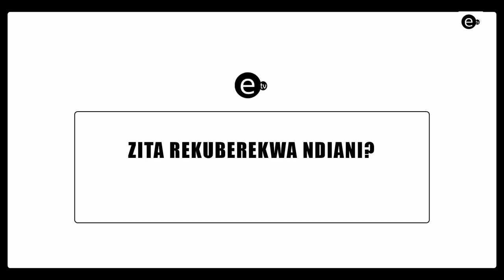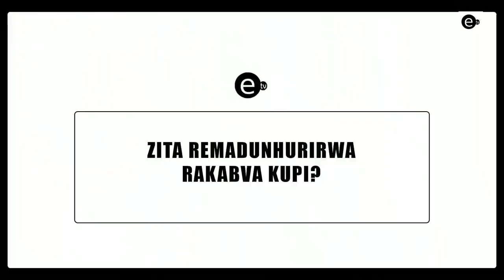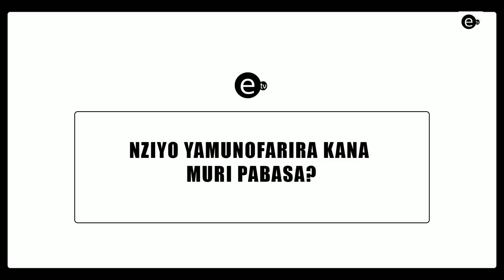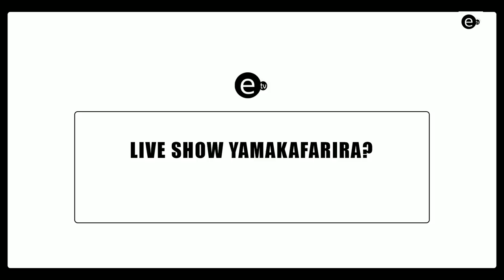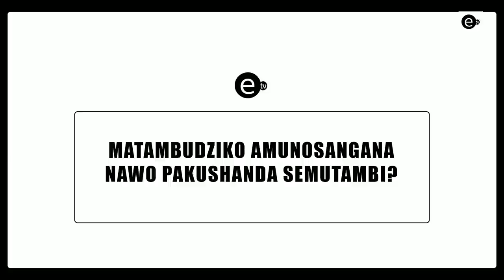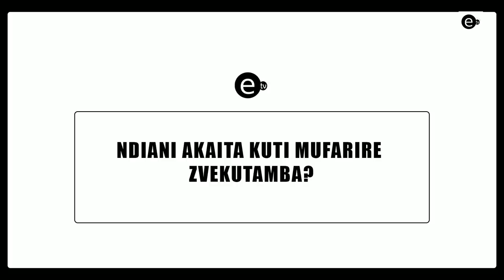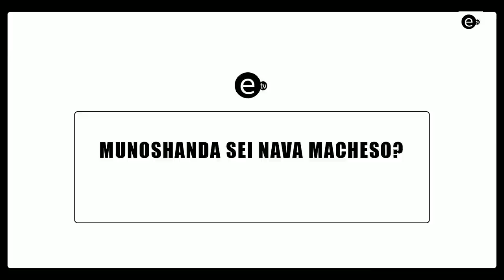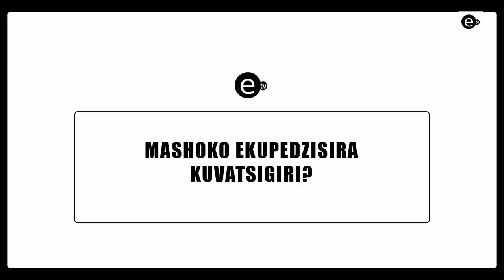Alick Macheso best dancer 🔥Majuicy🔥 latest interview 2020